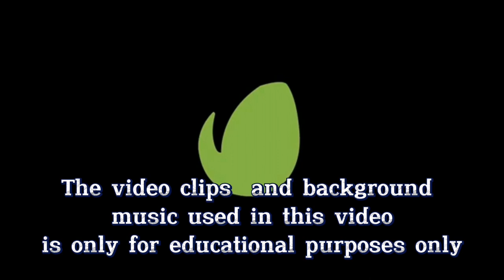Special Solo Podcast: "The Art in Nature" By: Hans Joseph C. Andongo (BSN 1-A)